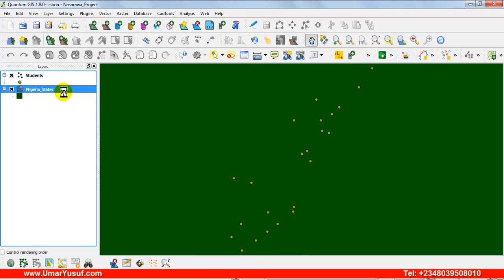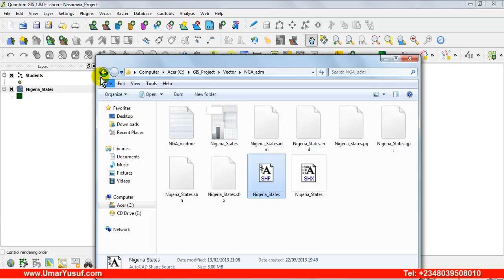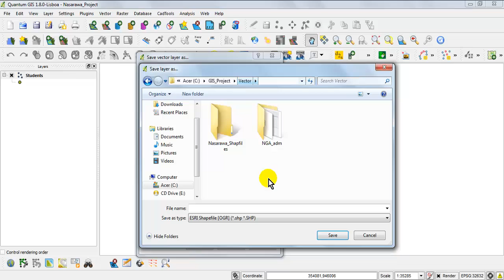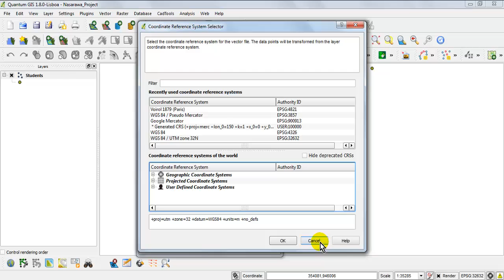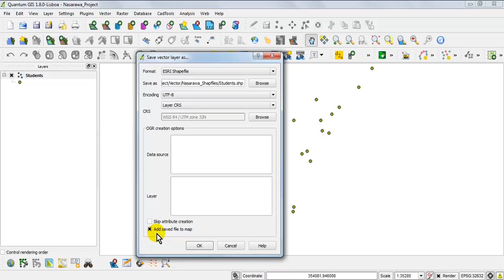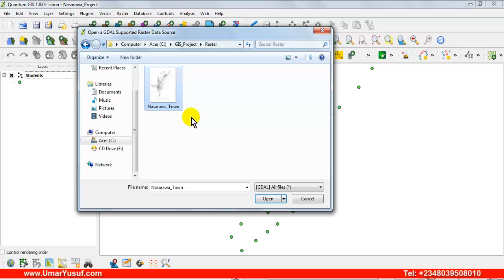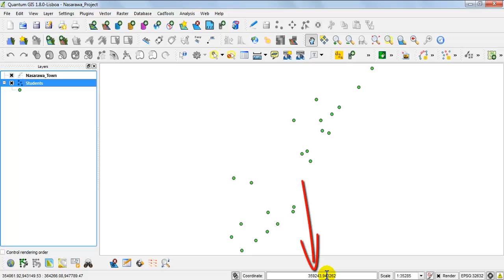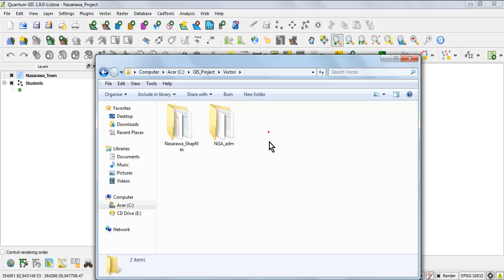GIS Lab Practice video-7 {Adding Raster Data}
To add raster in QGIS is just simple, proceed thus; Go to "Layer" menu then "Add Raster Layer" Navigate to where you have saved the raster (scanned map or satellite image) data, select it and click "open". Next assign your required coordinate reference systems and click "Ok".
In some instances while using .jpg image type, you will notice that the image seems completely black or white and without information (blank/empty). In reality, it contains a lot of information but we are not able to see it because it is very 'low-contrast'. Right click the image layer and click on 'Properties' to adjust the contrast according to histogram tab.
The following file types works fine on windows 7 operating system; .img (ERDAS) image file, or .ecw image file, or .tif image file, or .bmp bitmap image. Conversion between/from image file types to another could be done to overcome this challenge.